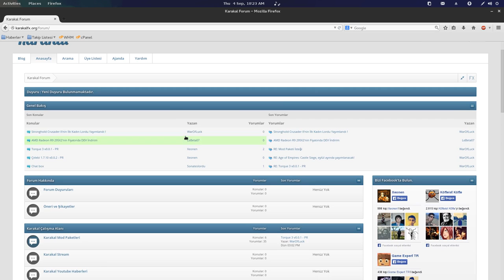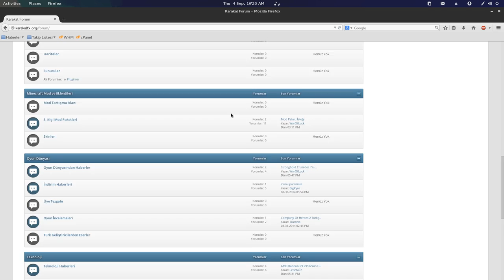Karakal Forum Duyurusu